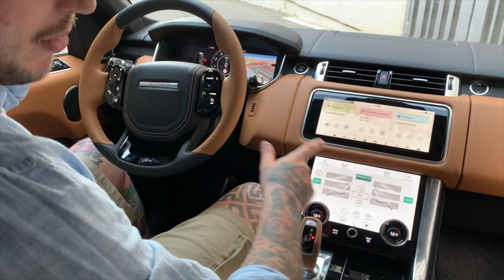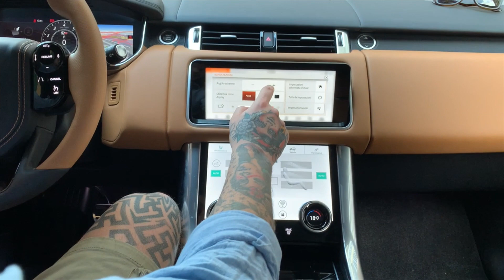RANGE ROVER SPORT SVR BESPOKE EDITION “FOREST GREEN”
- THE SPORTSWEAR MAGAZINE -
RANGE ROVER SPORT SVR BESPOKE EDITION
L’eleganza e la sportività che cerchi trovano la loro massima espressione nel mondo Land Rover SVR e ancor di più in Range Rover Sport SVR Bespoke Edition, un’edizione limitata disponibile in 10 esemplari con un performante motore SVR da 575 CV, monoscocca completamente in alluminio e l’esclusiva colorazione Forest Green. Tutto quello che serve per dare ancora più sportività e un inconfondibile stile British ai tuoi viaggi.